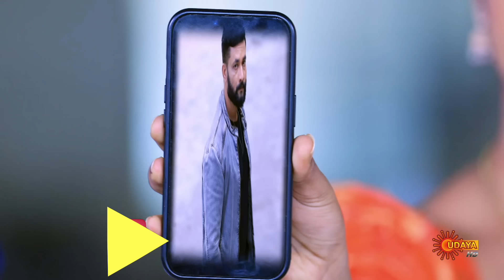ಜೀವಾನಂದ್ ಮೇಲೆ ಧರ್ಮಾರಾಜ್ ಕೂಗಾಟ | Janani - Super Duper Scenes | 11 Feb 2024| Kannada Serial | Udaya TV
Watch the Best Scene of the Popular Kannada Serial Janani that airs on Udaya TV.